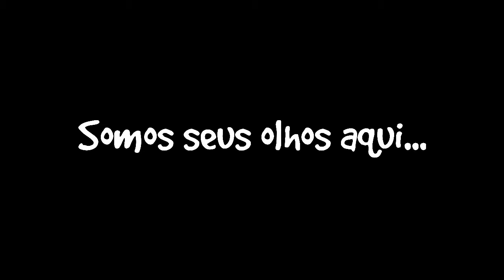Fabricando Esperanças: Diário Andréa Salguerinho - 20/07/2014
Você pode ver? Você pode tocar?